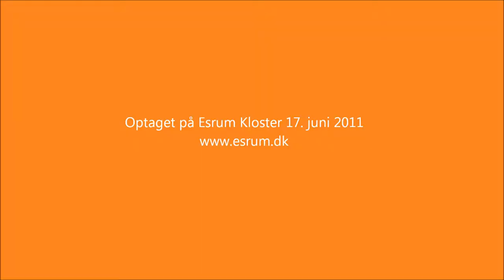Riddermarked 2011: Hjælpeorganisationer på besøg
Takket være Trygfonden kunne Esrum Kloster & Møllegård Fredag d. 17.6 invitere en række hjælpeorganisationer på besøg i middelalderen. Her deltager en ung mand fra publikum i løjerne og jammer på livet løs med musikeren Martin Seeberg fra Virelai.